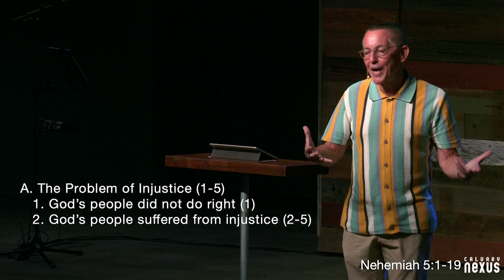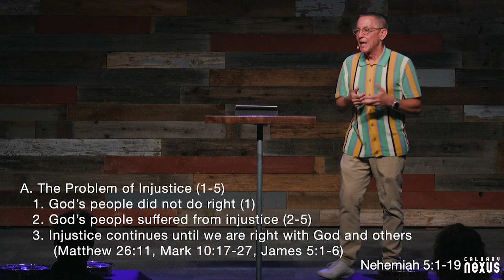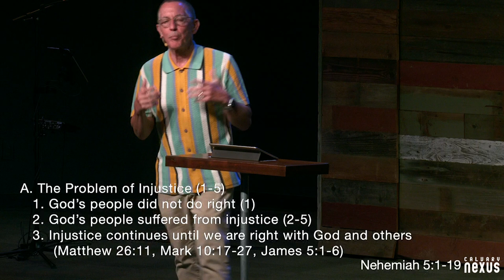Nehemiah 5:1-19 :: “Response to Opposition from Within”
Pastor Bruce Zachary

Those who are in a right relationship with God will seek to be in right relationship with others. In Judaism there are two related terms that are extremely important to understand: Mispat + Tzedakah. These terms are related to righteousness or justice. Not in the sense of crime and punishment, but justice in the sense of doing what is right (Micah 6:8). In a Judeo-Christian worldview there is an obligation to God to help alleviate wrong. It compels us to confront our selfishness and discover the selflessness of God, and the transforming work of Jesus, the gospel, and the Holy Spirit.

We hope you enjoy this week's teaching. If you want to check out our next service live-stream please join us on Sunday morning on our